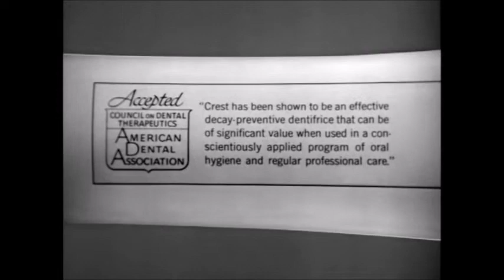“Crest test” – boys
“Crest test” – boys. Toothpaste commercial from mid 60's